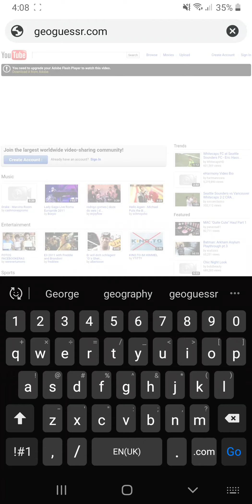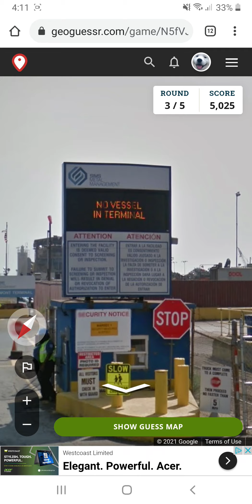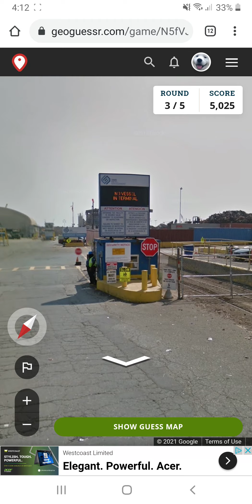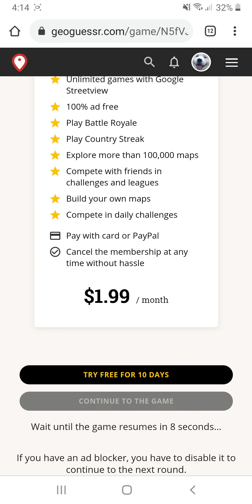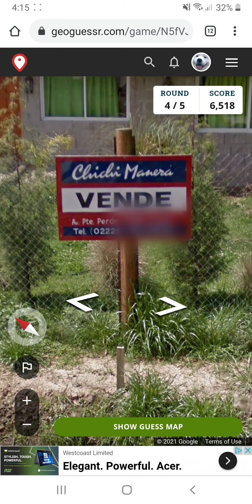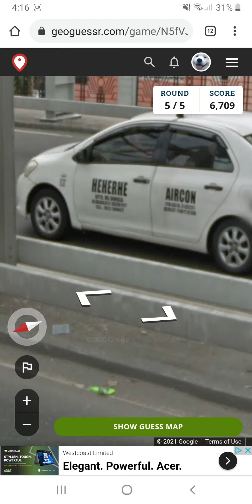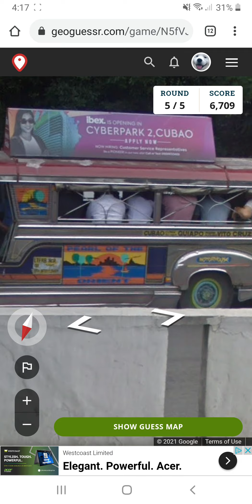geoguessr but I get progressively bader